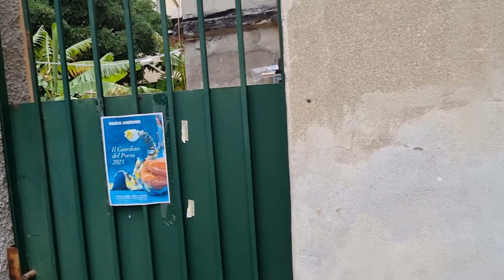Albisola Liguria tradizione